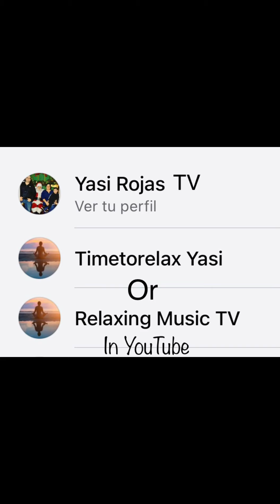Palomas mensajeras,mi palomar en Cuba,grandes criadores de estas aves de competencia y buenosAmigos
En este vídeo les muestro parte de nuestro palomar en Carlos Rojas,Jovellanos,Matanzas/Cuba y fotos de nuestras mejores aves de Competencia y Reproductores,además de imagen de los grandes criadores Nelsito Muñoz,Ivan Marqués y para muchos el mejor criador de Palomas mensajeras de Cuba,Jorge Luis Camacho de Matanzas que es el hombre que más nos a enseñado y ayudo siempre en este hermoso deporte de la Cría de Palomas mensajeras de alta Competencia,además de algunos utensilios y trofeos ganados por Camacho y Nosotros,espero lo disfruten